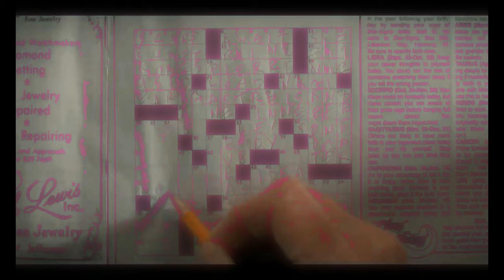ozias - Stranger Things (OFFICIAL TRAILER)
The official trailer of stranger things is here!